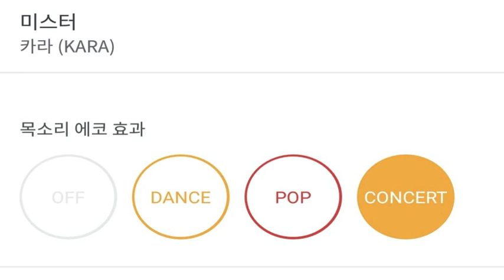[everysing] 미스터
Title : 미스터

    1. 고퀄리티 반주에 맞추어 무료로 노래를 부를 수 있습니다.
    2. 녹음과 녹화가 가능합니다.
    3. 모바일 기기에 저장한 곡을 ‘My 채널’에 업로드하여 언제 어디서든 내가 부른 노래를 감상할 수 있습니다.
    4. My 채널에 업로드 한 노래를 친구에게 공유할 수 있습니다.
5. 에브리싱 홈페이지 에서도 My 채널 이용이 가능합니다.